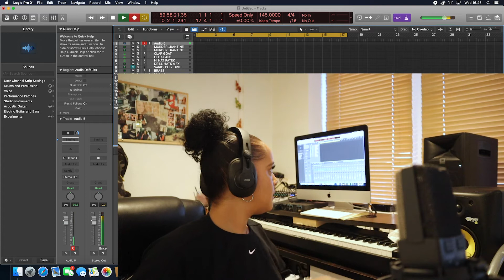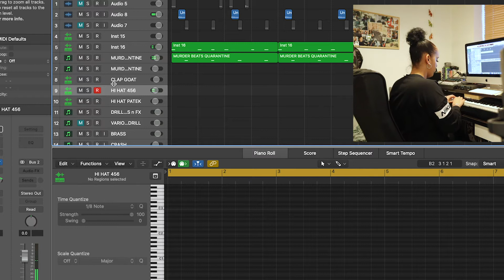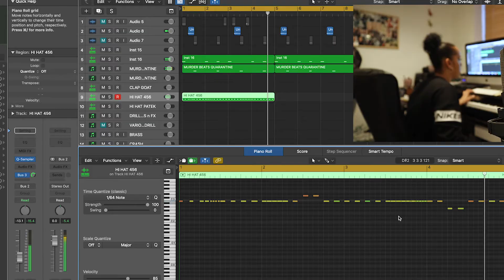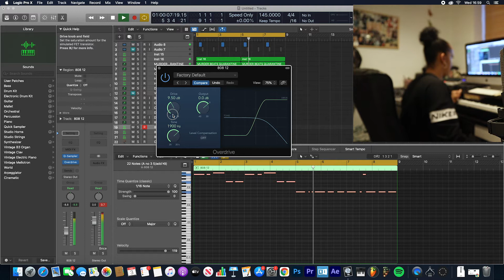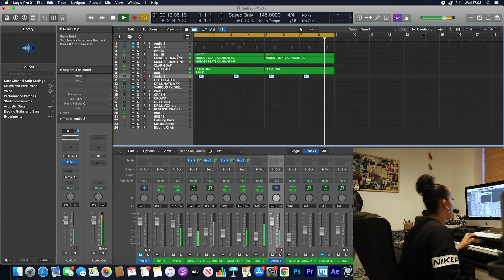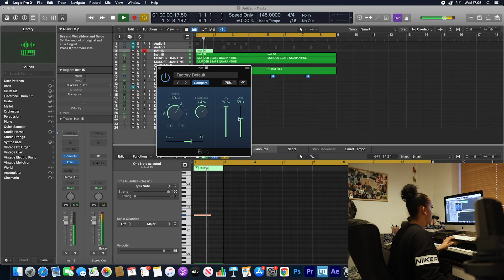I recorded a piece of paper